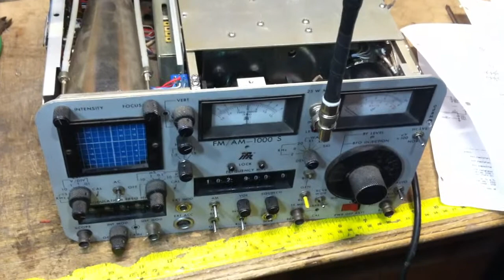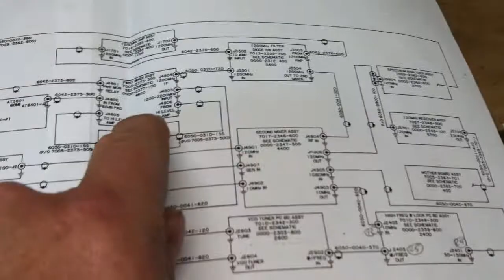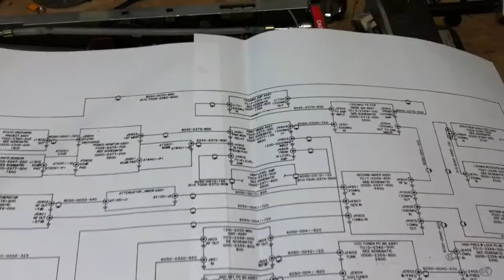IFR-1000S Service Monitor Problem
On the bench is my 1000S.  Had an issue with the auto-zero circuit.
N1PS